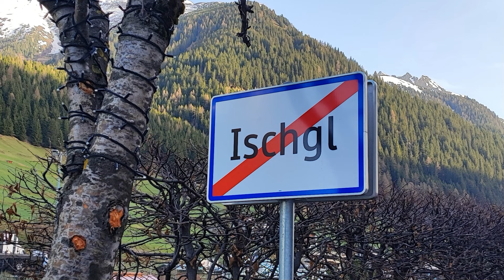ISCHGL April 2024 - BESTES SKIGEBIET DER ALPEN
2 Traumhafte Tage bei Kaiserwetter durften wir bei unserem Saisonabschluss am 11./12. April nochmal in Ischgl genießen.
Mit dabei waren: Hermann, Christoph, Michael, Martin und Manfred  @silvrettaseilbahn